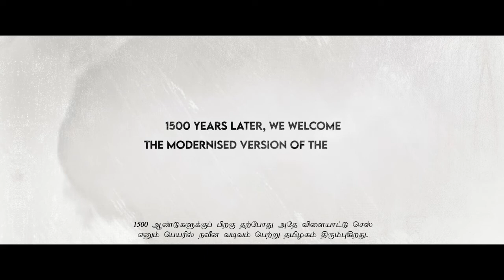Chennai Chess Olympiad Anthem || ARR || MK Stalin || TamilNadu